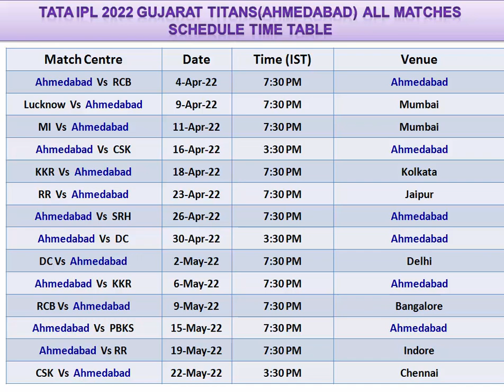TATA IPL 2022 GUJARAT TITANS(AHMEDABAD) ALL MATCHES SCHEDULE TIME TABLE